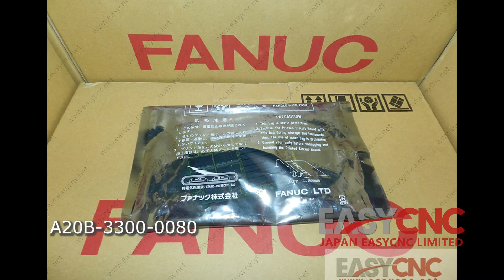In Stock Fast Delivery with Warranty A20B-3300-0080 FANUC PCB